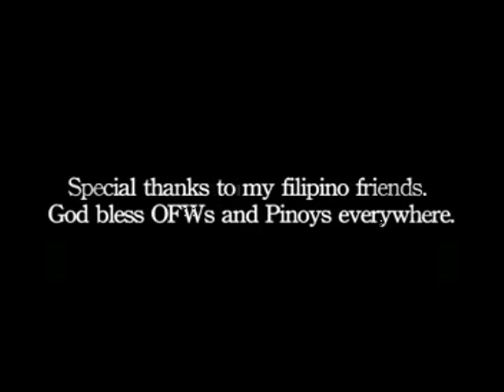Martial Arts Odyssey Muay Boran Kru Mit (Part 1)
Muay Boran, the predecessor of modern Muay Thai includes many more kicks, knees, and elbows than sport Muay Thai. In Lumpini Park, Bangkok, Kru Mit teaches the Brooklyn Monk, Antonio Graceffo, aspects of this ancient art which might be useful under modern, MMA rules.

Antonio Graceffo is self-funded and needs donation to continue his writing and video work.